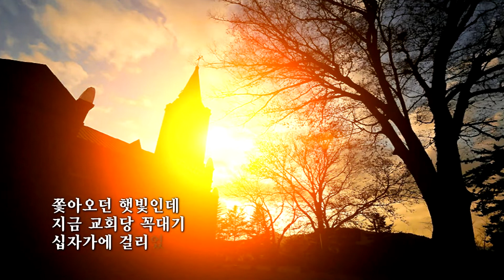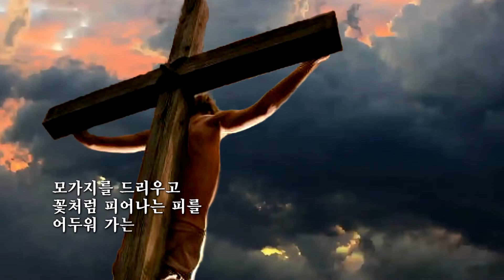십자가/ 윤동주(낭송: 최현숙)